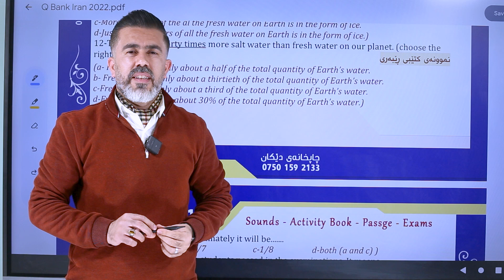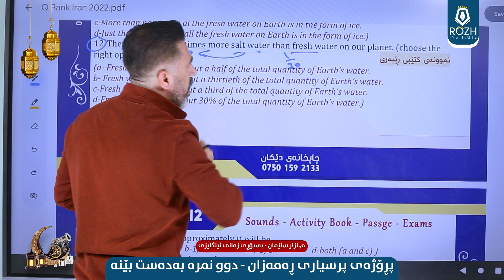زنجیرە پرسیاری شەوانی رەمەزان.ئەڵقەی(٢).بە کەمتر لە ٢ خولەک ٢ نمرە بەدەست بهێنە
شیکاری پرسیاری وردوو و گرنگ لە لە بانکی پرسیار لە لایەن مامۆستا(نزار سلێمان سادق)